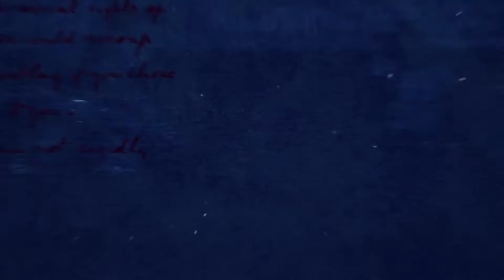Día de partido Bergantiños - Deportivo